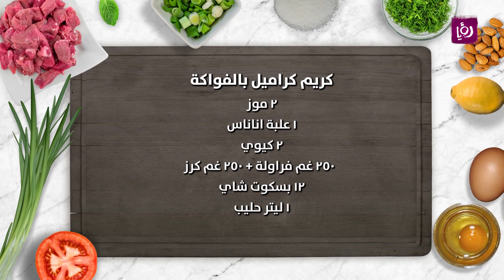كريم كراميل بالفواكة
المقادير:
٢ موز
١ علبة اناناس
٢ كيوي
٢٥٠ غم فراولة
٢٥٠ غم كرز
١٢ بسكوت شاي
١ ليتر حليب

للكريم كراميل
المقادير:
٧ بيض
٣/٤ كوب سكر
فانيلا
١ لتر حليب
 ١ كوب سكر للقاع
أو عبوة كريم كراميل

مطبخ رؤيا